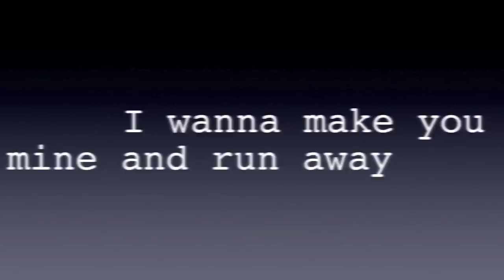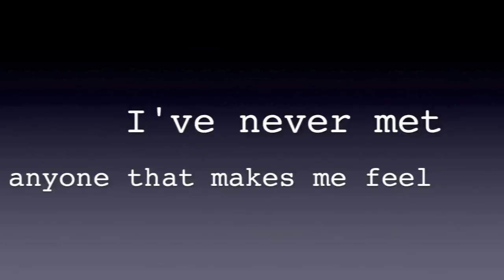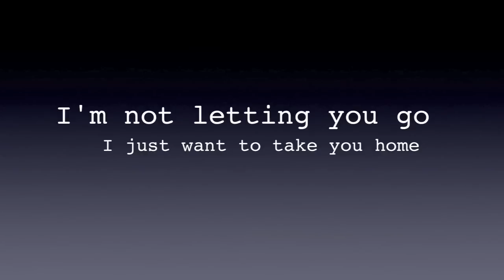Courtney Rau- New Pair of Shoes (Lyric Video)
New Pair Of Shoes, written and performed by Courtney Rau